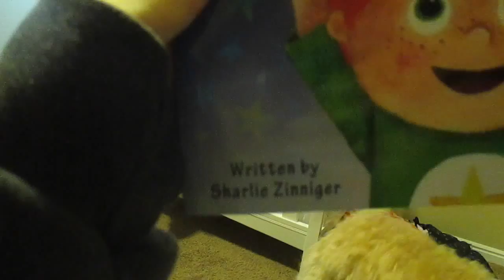Baby Licking Good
Shaileens Instagram: _Jaxsmommy_
Kurt's Instagram: clinekurt78